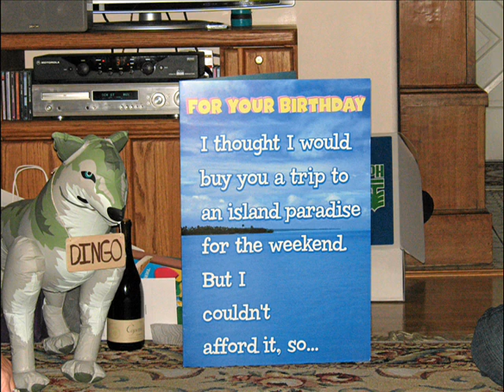Dave's 30th Birthday Slide Show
Snapshots from dave's 30th Birthday Party